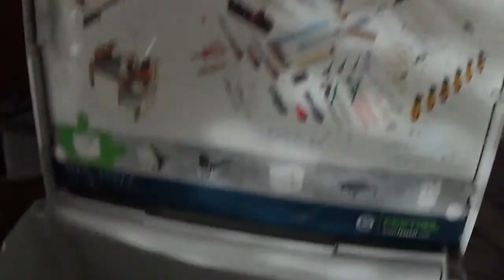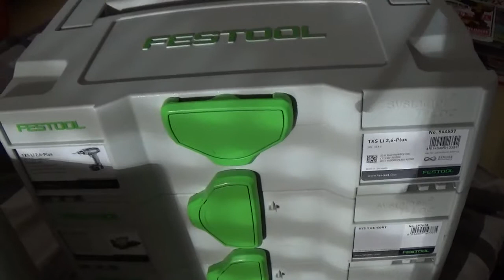hiltimans schreiner kasten